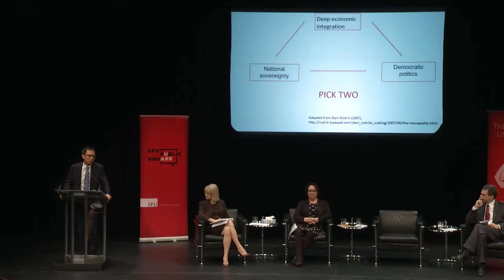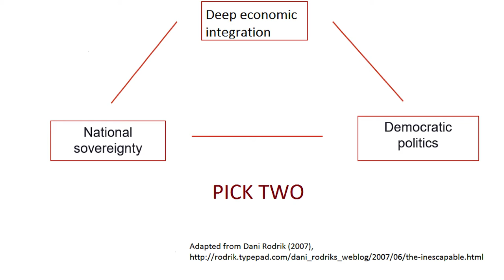Who Needs Canada?: Canada's Role in the World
This event marked the official launch of SFU Public Square's 2017 Community Summit on February 27, 2017.

Speakers:

Roland Paris, University Research Chair in International Security and Governance,  University of Ottawa and former Senior Advisor on Global Affairs and Defence to Prime Minister Justin Trudeau.

Sheila Watt-Cloutier, Canadian Inuit activist, advisor to Canada's Ecofiscal Commission, former International Chair for the Inuit Circumpolar Council, and nominee for the Nobel Peace Prize.

Senator Yuen Pau Woo, former President of HQ Vancouver, former President and CEO of the Asia Pacific Foundation of Canada, and Senior Resident Fellow at the Beedie School of Business, Simon Fraser University.

Shuvaloy Majumdar, former policy director to successive Canadian foreign ministers (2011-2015), assisting Prime Minister Harper and his cabinet on international security and the global economy.

Moderated by Laura Lynch, CBC News correspondent.